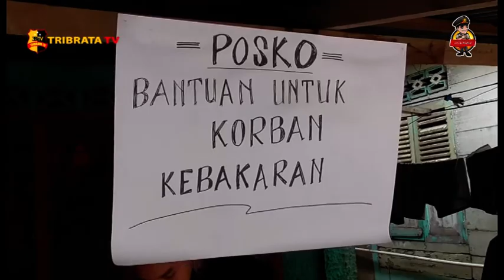PASCA KEBAKARAN 8 RUMAH, POLISI BANTU KORBAN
PASCA KEBAKARAN 8 RUMAH DI JALAN SIRANDORUNG/ KECAMATAN RANTAU UTARA/ KABUPATEN LABUHANBATU/ POLRES LABUHANBATU BANTU KORBAN KEBAKARAN//

PKG//  SEBANYAK 8 UNIT RUMAH YANG TERDIRI DARI 5 UNIT RUMAH TEMPAT TINGGAL YANG DIDIAMI 6 KEPALA KELUARGA/  SEMENTARA 2 UNIT RUMAH LAGI TEMPAT USAHA DAN 1 UNIT ADALAH RUMAH KOSONG/ TERLETAK DI JALAN SIRANDORUNG/ KECAMATAN RANTAU UTARA/ KABUPATEN LABUHANBATU/ SUMUT//

TERDORONG RASA EMPATI/ KAPOLRES LABUHANBATU MEMBERIKAN BANTUAN BERUPA UANG TUNAI/ BERAS/ TELUR DAN MINYAK GORENG YANG DITERIMA LANGSUNG OLEH KOORDINATOR DI POSKO PENERIMAAN BANTUAN//

SURYA WINATA/ KORBAN ( KOORDINATOR POSKO) MENYAMPAIKAN TERMA KASIH KEPADA POLRES LABUHANBATU ATAS BANTUAN YANG DIBERKAN KEPADA KORBAN KEBAKARAN//

IPDA SUJIWO SATRIO / KANIT II SAT NARKOBA POLRES LABUHANBATU/ MENYAMPAKAN SEMOGA BANTUAN INI DAPAT MEMBANTU MERINGANKAN KORBAN DAN SELURUH KELUARGA YANG DITIMPA MUSIBAH/ TETAP SEMANGAT DAN KUAT DALAM MENGHADAPI COBAAN INI//

SEBELUMNYA TELAH TERJADI KEBAKARAN YANG MENGAKIBATKAN 8 RUMAH WARGA/ SELASA/ 13/9/2022//